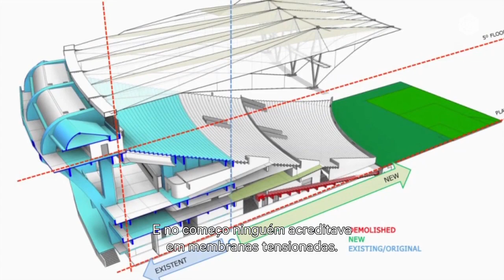A tecnologia internacional na cobertura do Maracanã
Nelson Fiedler, engenheiro responsável pelas obras de quatro estádios no país e pioneiro em estruturas tensionadas, mostra como foi montada a nova cobertura do Maracanã.